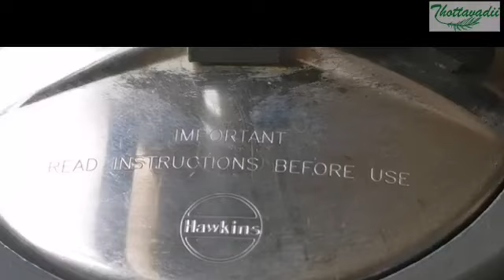Ghotambu khanji || broken wheat kanji